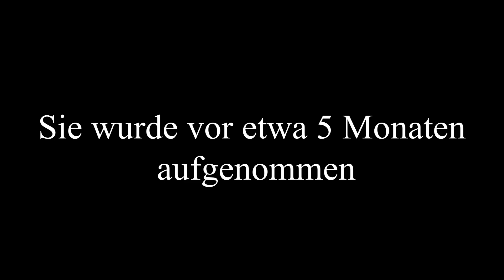Absolutes Chaos beim Helikopter-Rennen | GTA Online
Wenn das mal keine kranken Skills sind.

Heute mit dabei:
Jonny, Jakob, Olli, Moritz & Simon

Achtung, jetzt kommen Links.